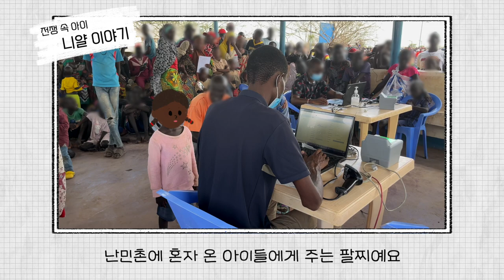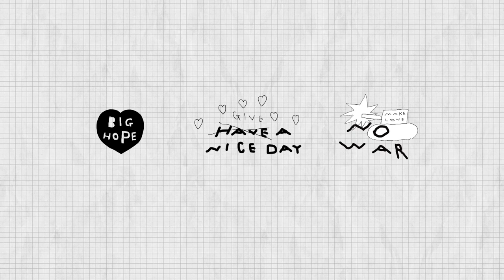[월드비전] 전쟁 속 아동이 직접 소개하는 하루 팔찌의 비밀 🤍💛💙 | Give a nice day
하루 팔찌에 사용된 세 가지 색상
"하양/ 노랑/ 파랑" 이 색은 뭘 의미할까요? 🙄?
전쟁 피해 아동들이 실제로 착용하고 있는 '난민등록팔찌'를  모티브로
전쟁 속 아이들을 돕는 월드비전의 '하루팔찌'가 탄생했어요.

케냐 난민촌에서 만난 세 아이를 통해 들어보는
난민 등록 팔찌에 대한 이야기와 하루팔찌가 지켜낸
전쟁 속 아이들의 변화된 일상의 모습들!!

희망의 증거가 되고 있는, 하루 팔찌의 이야기를 함께 들어보세요!